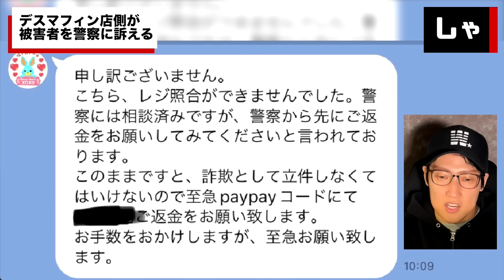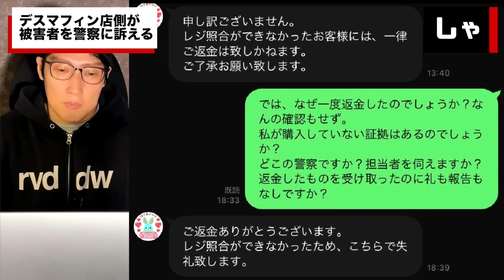【マフィン食中毒問題】マフィン店が返金したお客側を警察に訴えた！「レジ照合できない」「立件しなくては」 老舗銭湯で「豚骨スープ」入れるイベントが大炎上で中止 24時間テレビの着服10倍か(TTMつよし